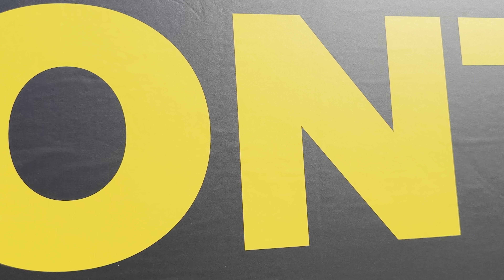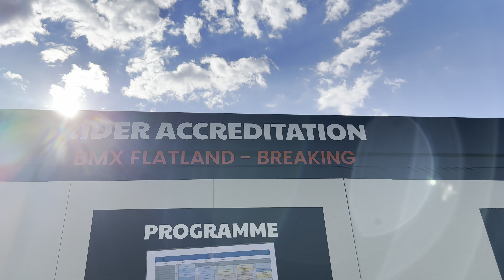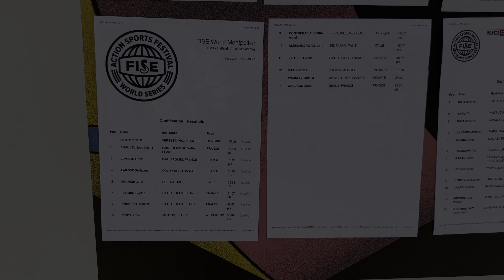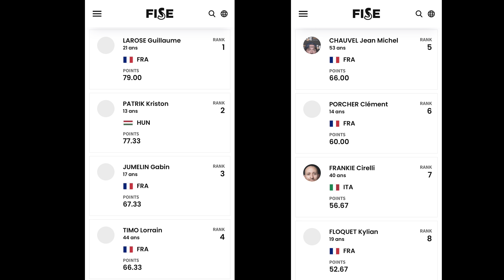FISE Montpellier 2024 - Jean-Michel Chauvel, BMX Flatland hommes amateurs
Qualification et Finale BMX Flatland hommes amateur pour Jean-Michel Chauvel, FISE Montpellier 2024.

Chapitres

0:00 Intro
1:19 Qualifications: échauffement
2:36 Run de Qualification
5:26 Résultats des qualifications
5:34 Finale: échauffement
7:38 Run de la finale
10:57 Résultats de la finale
11:04 Fin